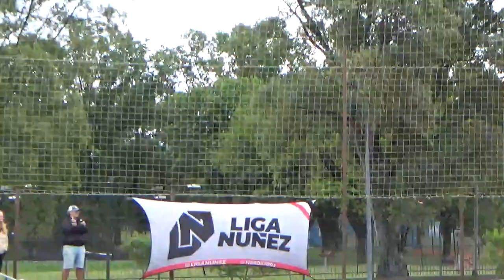SUB 12 VS FUTBOL CHAMPAGNE - LIgaNuñez - 1/12/2024